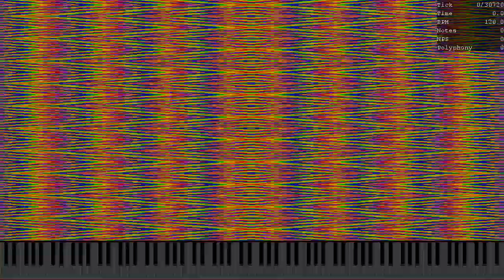[Black MIDI] When ooo 000 Isn't Home Part 6 / 65.5 Mil